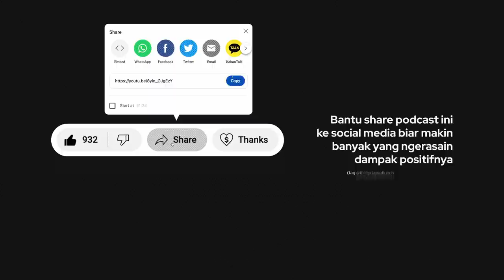Lunch #137 - Jembatan Antara Idealisme dan Kreativitas ft. TB Putera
Biar karya yang bicara! Sering denger kalimat ini? Di balik karya kreatif yang sering kita konsumsi sehari-hari selalu ada orang hebat yang mengusahakannya. Emang ide kreatif itu perlu diusahakan? Simak obrolan super kreatif kita bersama content creator, creative ads director, dan masih banyak lagi jabatan kreatif dari @tbputera Kita belajar bagaimana dia membangun bank of ideas sehingga ga pernah kekurangan kreativitas. Setelah tonton sampai habis, hati-hati ketularan jadi kreatif yaaa!!!

Timestamp
00:00 Intro
00:10 Kabar Dunia Perkontenan
05:15 Ini alasan Ga Mau Jadi Content Creator Full time
10:05 Ide Kreatif Bisa Abis Ngga Sih?
11:15 Kreativitas Bisa Direplikasi?
14:45 Proses Kreatif iklan Gojek
19:05 The real underdog mentality
20:15 Trademark Karya Tebe
21:40 Karya Bisa Berbicara
24:10 Berawal Copywriter, lalu…
27:25 Dari Agency Jadi Client Agency
29:05 Ownership Brand, Bagus Ngga Buat Kreativitas?
30:45 Seni Iklan Durasi Pendek
35:06 Kapan Pressure Cukup?
38:00 Cara Melatih Kreativitas
44:40 Brand Impian TEBE